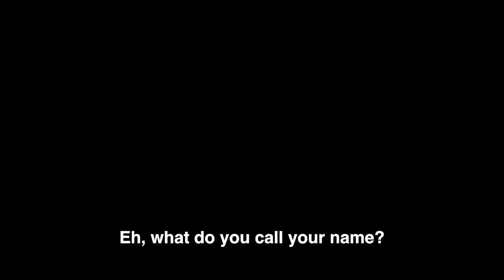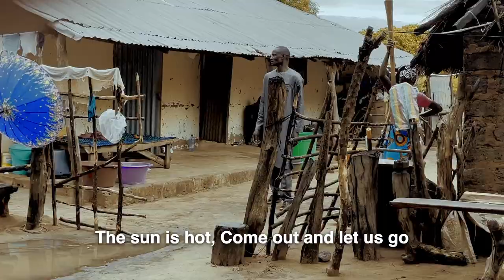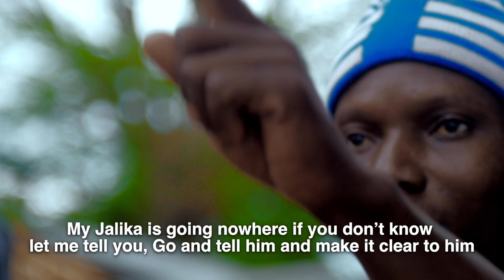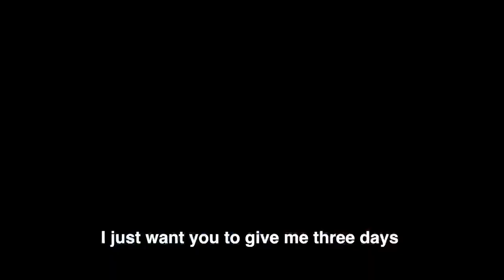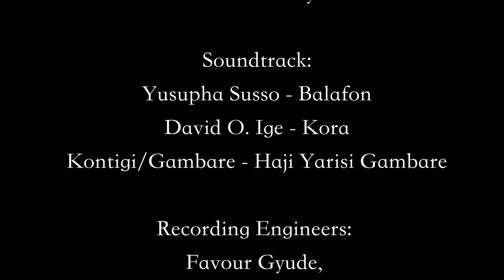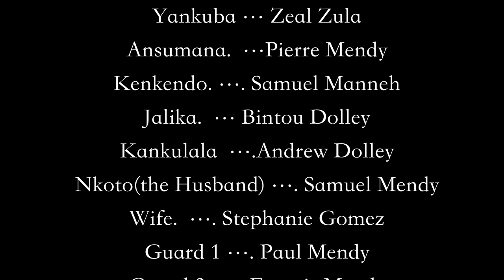The Ultimate Saviour - Mandinka Film (EngSub)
Yankuba was young and hardworking, yet he and his people lived in fear and slavery. They owed Ansu Mana the debt they can not pay, so he ruled them with an iron fist. All hope was lost of marrying his beautiful fiancee until help arose in an unexpected way. Subtitled in English.